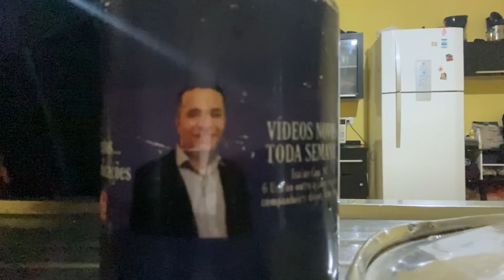FIZ O TESTE DE GRAVIDEZ + ELE CHOROU 😭😂 VEJA NOSSA REAÇÃO 😱❤️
OBRIGADA POR NOS ACOMPANHAR, SINTA SE EM CASA ♥